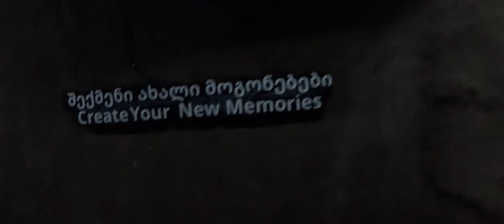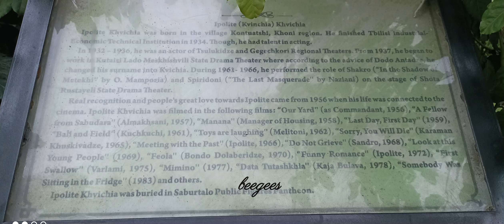" Kutaisi Adventure I Prometheus Cave, Bagrati Cathedral & White Bridge "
In this video, we continue our exploration of Kutaisi by visiting some of the city's most iconic sites. We start with a guided tour of the stunning Prometheus Cave, known for its breathtaking rock formations and underground rivers. Next, we visit the historic Bagrati Cathedral, a symbol of Georgia's cultural heritage with incredible views of the city. Lastly, we take a walk across the White Bridge, enjoying the picturesque sunset and sights of Kutaisi. Join us on this adventure as we delve deeper into the beauty and history of this remarkable city!